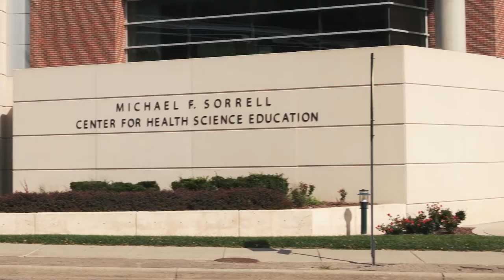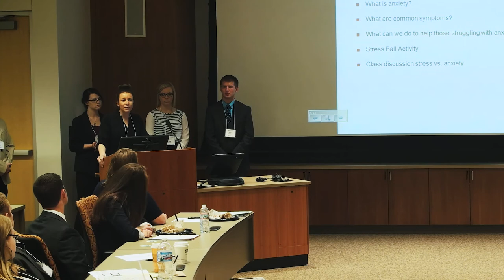BHECN Ambassador College Conference 2015